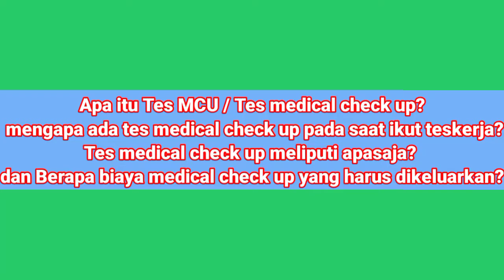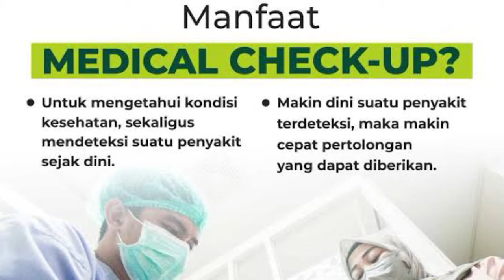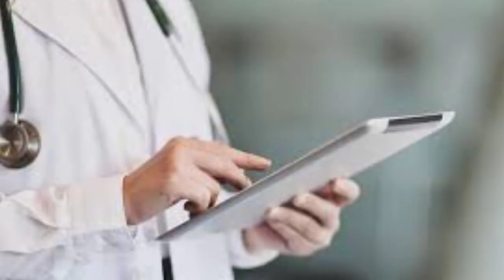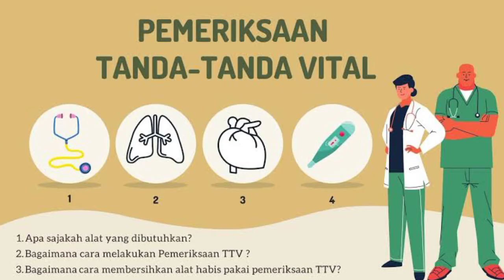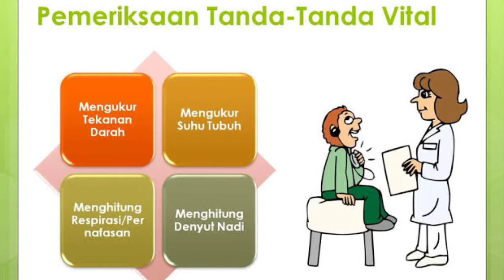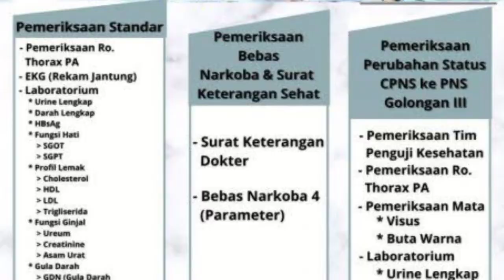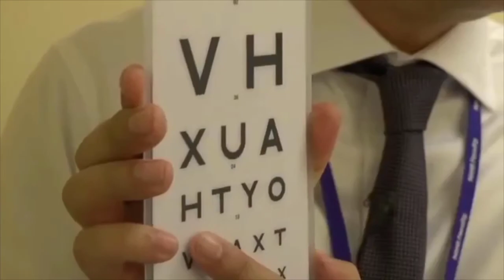Yang Belum Tau Tes MCU (Medical Check Up) kerja❓Mari Simak Penjelasanya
Apa itu tes medical check up, apa saja tes medical check up, tes medical check up, tes medical check up kerja, tes medical check up magang ke jepang, tes medical check up.